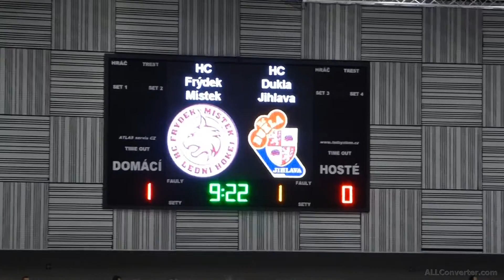HC Frydek Mistek - HC Dukla Jihlava